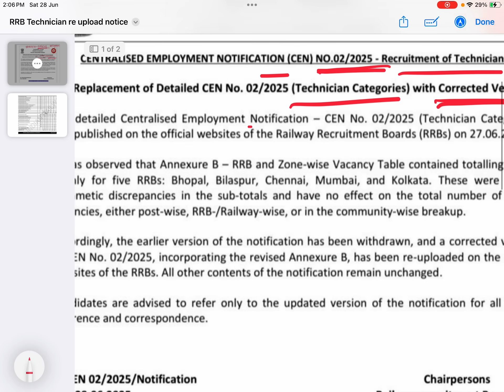Railway Technician 2025 Official Notification Correct করে Upload করা হল। Tapoban Study Centre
RRB Technician Official Notification Re- Upload. New Version / Corrected Form Re uploaded on 28/06/2025  Railway Technician Form fillup start | Big Change Of Technician Grade 3 form fill up|
Railway Technician New Syllabus
Rrb technician Recruitment processes
Railway Technician Special Guidelines
By Sukumar Paul
Former Railway Engineer
Tapoban Study Centre
Bhadreshwar Dist: Hooghly : WB
🎯 Speed, Accuracy, Target 🎯
📢😍এটাই মোক্ষম সুযোগ ভারতীয় রেল  🚃 🚂 🚇 🚅 পরিবারের সাথে যুক্ত হওয়ার ও কেন্দ্র সরকারের চাকরি পাওয়ার স্বপ্ন পূরণ করার🏆🎓

🫵তোমায় সঠিক দিশা দেখতে 🥰ও *সঠিক Guidance-এ লক্ষ্যে পৌঁছে* দিতে আমরা (**Tapoban Study Centre**) তৈরি । Are you ready ⁉

✅Railway Special NTPC/Group D Offline Batch
✅NTPC/Group D Online Batch
✅RRB ALP PSYCHO BATCH
✅RRB NTPC (Undergraduate) CRASH COURSE BATCH
✅RRC LEVEL -1 ONLINE CRASH COURSE
✅RRB ALP/TECHNICIAN (2025)
✅ WBSSC GROUP C/D ONLINE CRASH COURSE

Tapoban Study Centre - Eastern India’s Outstanding Railways & Technical Examination Institute